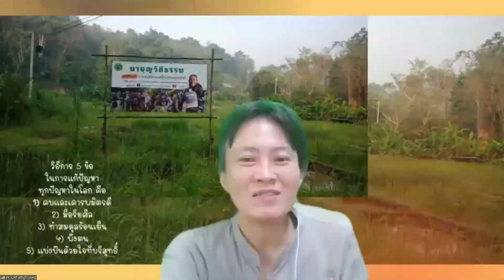650413 38 ประคอง เก็บนาค วางใจ